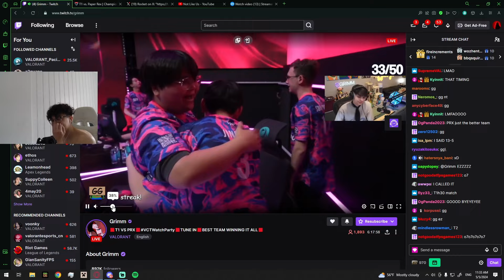VALORANT Pros and Streamers react to PRX Defeating T1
Welcome to Valorant Junkie, home of the greatest epic, hilarious, and fail moments! Details on how to submit YOUR video and enter to win a Battle pass are provided below. To submit your clip, follow the instructions below!